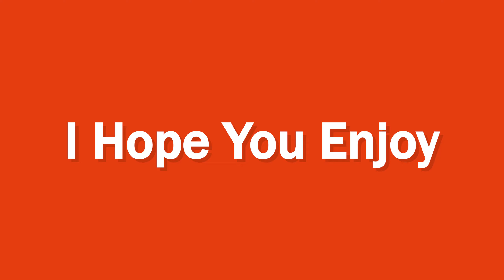Assorted Game Clips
A couple of clips ranging from games like super hot and gas station sim all the way to borderlands 3 and dying light 2.

Official "JAM MAN VSLS" YouTube Channel HERE -

Official "JAM MAN VSLS" Instagram HERE -